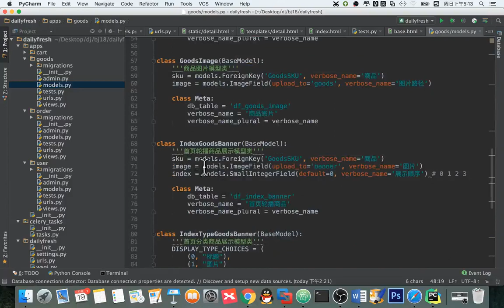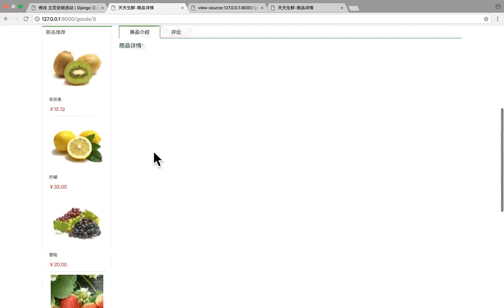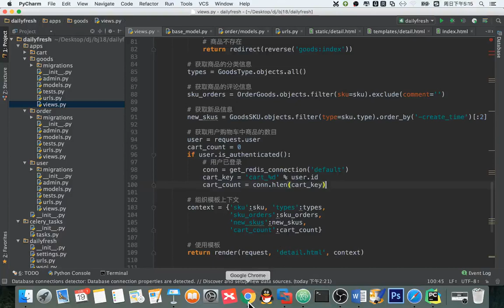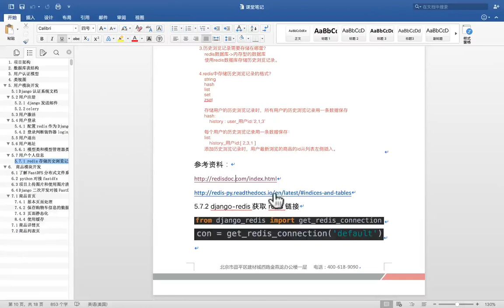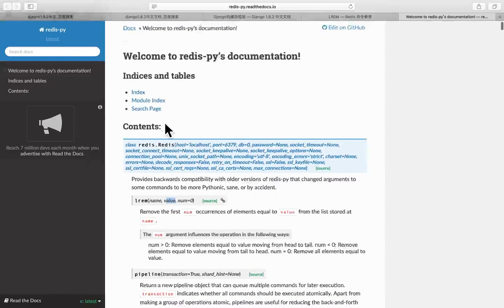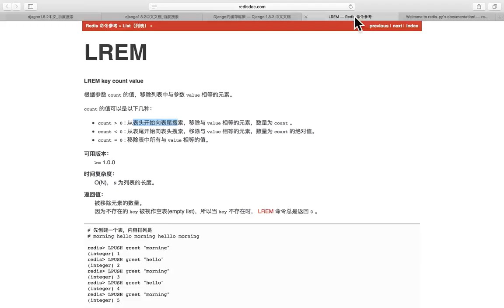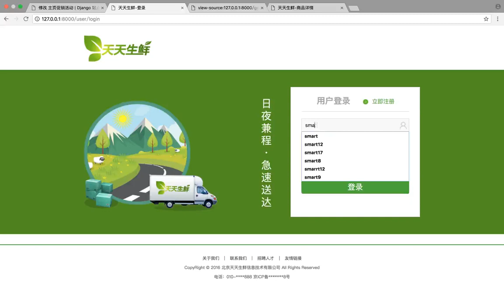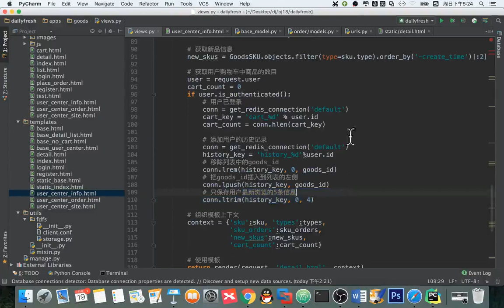14 天天生鲜Django项目丨08 天天生鲜详情页丨01 用户历史浏览记录的添加